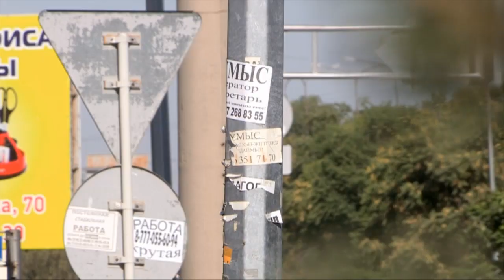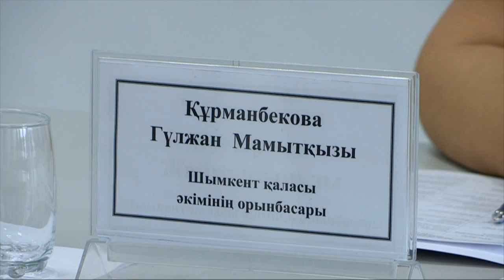Шымкенттің статусы өзгеруіне орай қоғамдық жұмысқа тартылғандар жалақыларын ала алмай отыр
Шымкентте қоғамдық жұмысқа тартылғандар жалақысыз қалды. Ашуға булыққан жұмысшылар айлығын кешіктірген шенеуніктердің әрекетіне наразы. Айтуларынша, жұмыс берушілер аз ғана жалақыларын толық бермей, қысқартып тастаған.